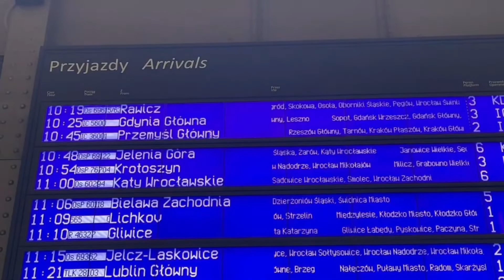vlog • wyprawa w góry 🍁 i najlepsza kawiarnia we wro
Korzystam z ostatnich promieni złotej jesieni i jadę w Karkonosze i idę do najładniejszej kawiarni we Wrocławiu.